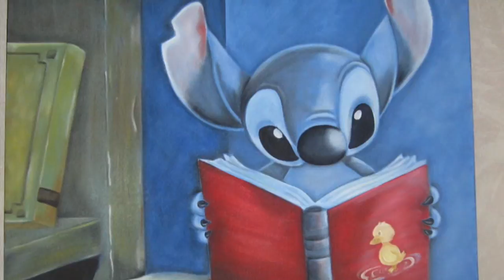Interview with Christopher Woodward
This video is about Interview with Christopher Woodward